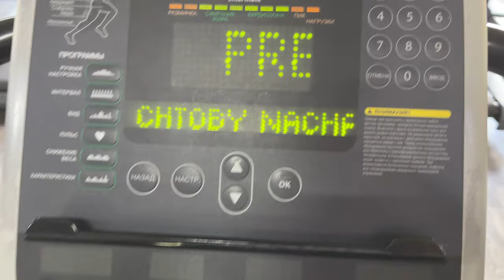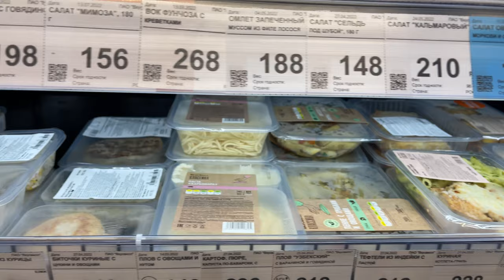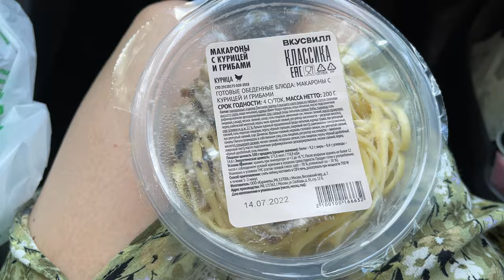Влог о нашей продуктивной жизни в Москве теперь каждый день. Семейный и домашний влог №1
Влог о нашей продуктивной жизни в Москве теперь каждый день. Семейный и домашний влог в этом видео
В этом видео мы расскажем как Катя лечится от розации, съездием в тренажерный зал а после пообедаем во вкус виле. Так же заедем на рынок и сделаем обзор покупок и купим там вкуснющие сало )) Так же покажу чем я пользуюсь из NL.
Как и обещала прикрепляю ссылку и айди
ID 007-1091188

0:36 - NL
3:24 - Лечение Розацеа
10:33 - Тренажерный зал
12:24 - Вкус вил
15:16 - Дорога на реснички
18:35 - Обзор что мы купили на рынке
19:58 - Сало 🫠
21:29 - NL разбор покупок